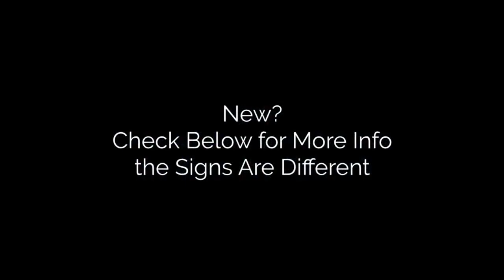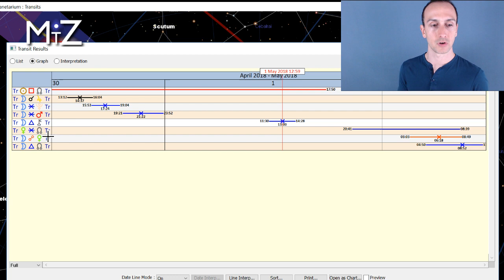Daily Horoscope Tuesday May 1st, 2018 - True Sidereal Astrology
The daily horoscope for this May 1, 2018 has the Moon going from Libra into Scorpio. The first part of the day has a continued theme around finding harmony in our life and in relationships. Later in the day the theme shifts to getting in touch with the depth of life and what matters most. The Sun in Aries emphasizes a continued theme around gaining energy through taking action and asserting ourselves.